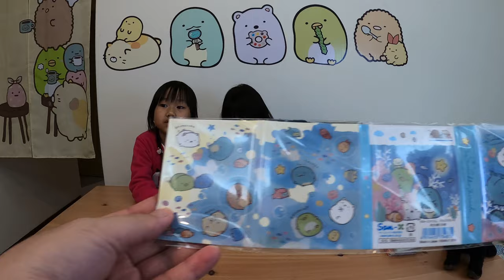角落生物開箱_EP01_撲滿,貼紙,四折本,六折本_200425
這是淘寶買的第一批角落生物周邊,準備拿來當抽抽樂獎品